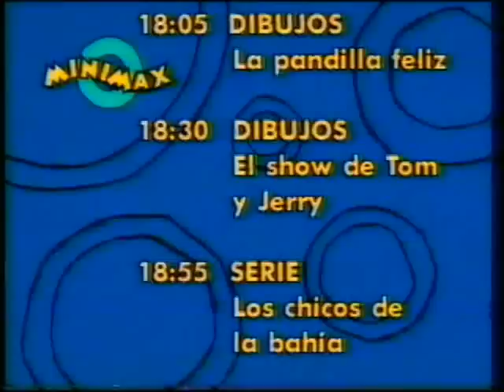Minimax Promos Part 1 - July 1997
Here are some promos I recorded from Minimax's FTA slot back back in July 1997.

Minimax Ident

Afternoon Line-up

Promos:
Cuentos de Siempre (Dibujos)
Flor Azul (Serie)

Minimax Pencil Ident

Programme:
Not sure what it was called but it was a short cartoon.

Minimax Sting

Promos:
July's Line-up

Minimax Sting

Promos:
Grandes Esperanzas (Cine)
La Pandilla Feliz (Dibujos)
El show de Tom y Jerry (Dibujos)
Clasicos Familiares (Dibujos)

Minimax Pencil Ident
(the signal encrypts here)